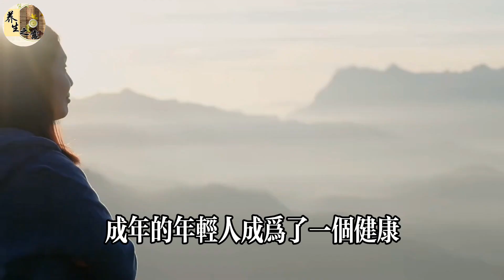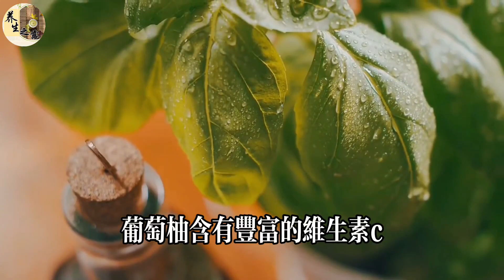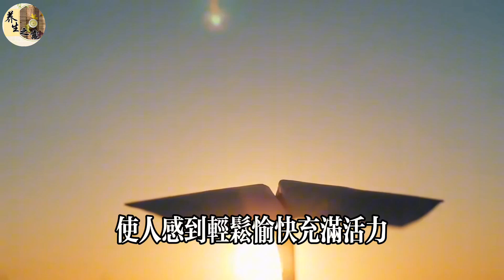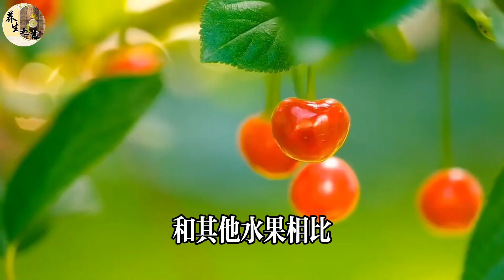世界公認10大長壽水果！香蕉才排第3名，第一名日本長壽老人都愛吃！難怪活到140歲都不生病，可惜很多人都不知道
養生之露世界公認10大長壽水果！香蕉才排第3名，第一名日本長壽老人都愛吃！難怪活到140歲都不生病，可惜很多人都不知道
如果你喜欢我的视频，丨養生之露